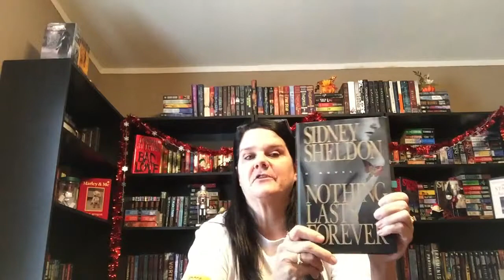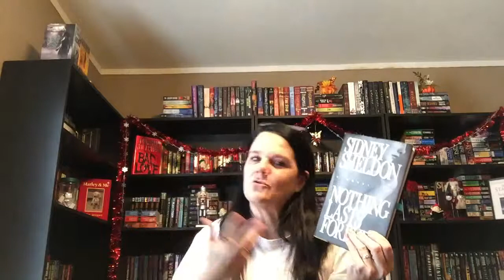Review || Nothing Lasts Forever